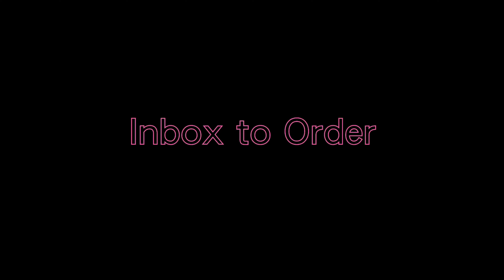音樂 Music |《幻愛》電影同名主題曲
幻愛 (Pollie Version) - 電影《幻愛》主題曲
作詞：皓賢    作曲：陳玉彬 林鈞暉
監製：陳玉彬 林鈞暉
大提琴 : 林樂行

追追趕趕冀盼著誰接受恍恍惚惚哪個伴隨牽手
我有我愛學會忍受願捉緊某某

一想起你笑聲你背影我只想擁抱這風景

埋藏著這夢幻埋藏著這浪漫
明明送我溫柔愛卻很難
流連樂與悲之間

維護著這夢幻承受著你一身感嘆
敢愛並未怕難這晚很藍同偕共老想像漫談

一想起你笑聲你背影我只想闖進你心境難撇清

流連樂與悲之間

敢愛並未怕難偶爾心煩煩是在意的

明明接過溫柔愛卻很難
沉迷夢與想之間

無能力去辨認無餘力確定誰內疚
你躲藏我追尋為愛找個出口

追追趕趕已有著誰接受恍恍惚惚與我伴隨牽手
你有你愛沒有荒謬要捉緊這虛構在愛內停留